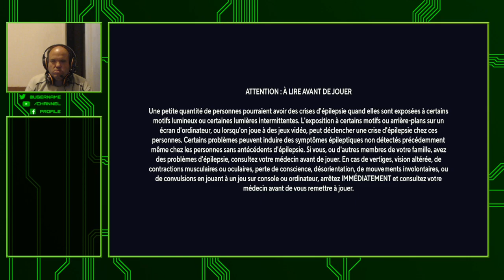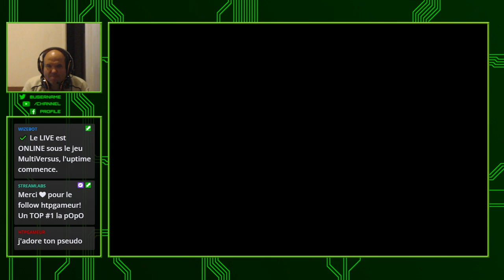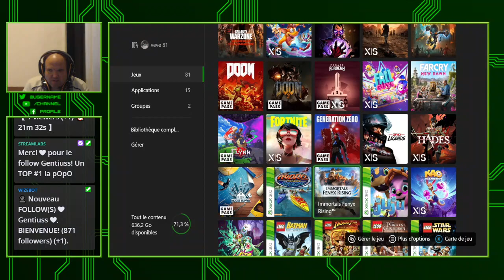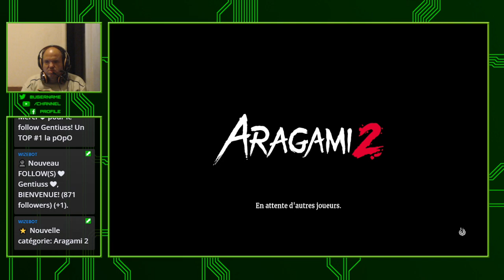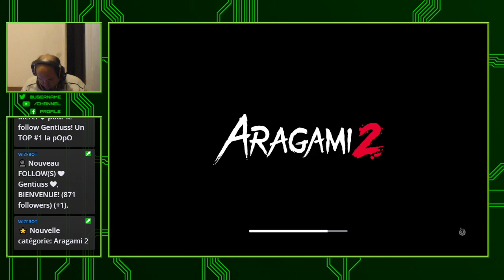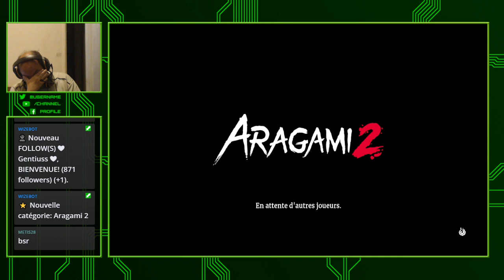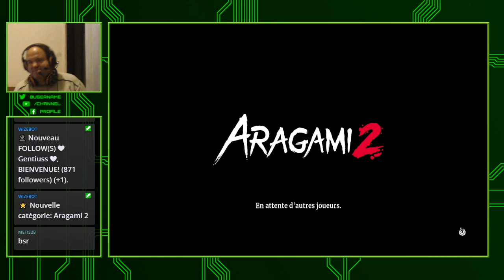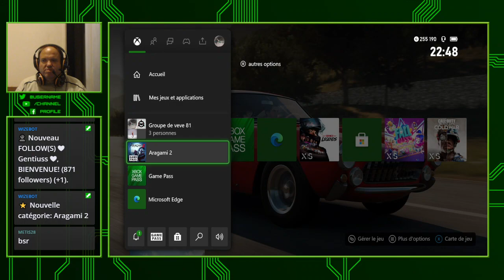🔴 [ X Box Serie S FR ] 🔴 MultiVersus , Aragami 2